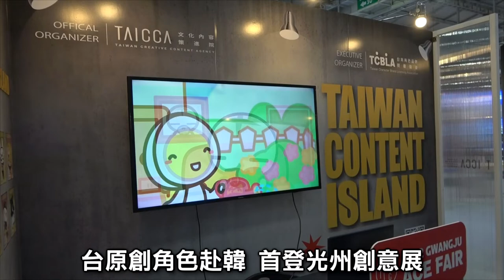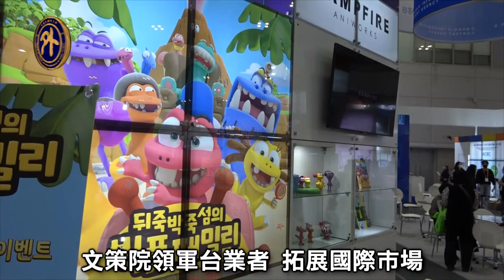台原創角色海外出擊 首登韓國光州國際創意展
台灣文化內容策進院今(111)年首次領軍10家台灣原創角色業者，參與韓國光州國際創意展，獨特的角色設計吸引不少外國買主洽談，參展台灣業者亦期待與韓國業者合作，加強拓展國際市場。